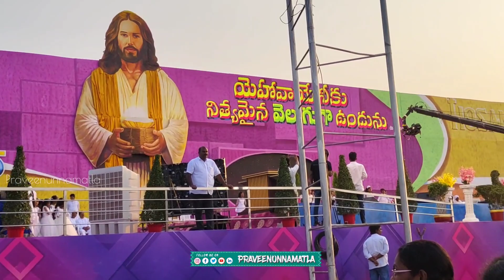47వ గుడారాల పండుగ గ్రౌండ్ & స్టేజ్ విజువల్స్